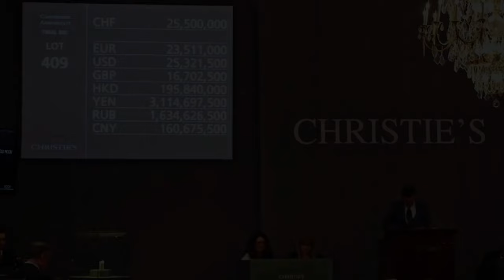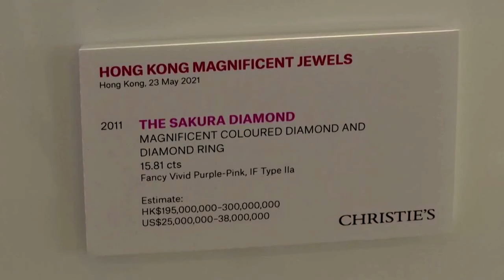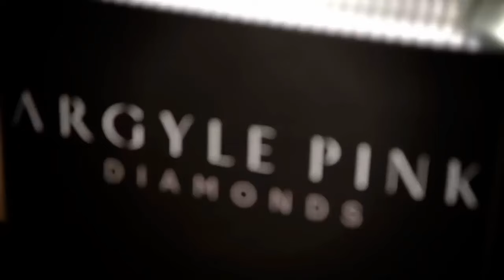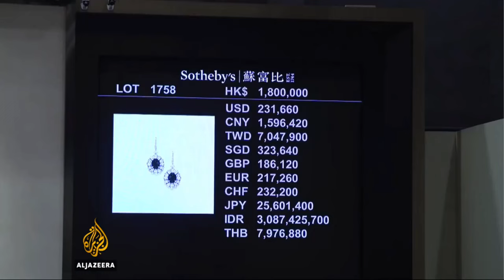Top 9 Famous Pink Diamonds You Can't Miss: Unveiling the Spectacular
Hello everyone, and welcome to our discussion on the top 9 most renowned pink diamonds from around the world. Pink diamonds, nature's exquisite treasures, are not only breathtakingly beautiful but also incredibly rare and valuable. Today, we'll take a journey through these stunning gems and learn about their remarkable stories.

00:00 - Intro
00:25 - 1. The Graff Pink Diamond
01:10 - 2. The Perfect Pink
03:37 - 3. Artemis Pink
04:06 - 4 . Argyle Pink Jubilee
06:18 - 5. The Sweet Josephine
08:36 - 6. The Sakura
10:47 - 7. Spirit of the Rose
12:59 - 8. Linneys Argyle Pink Diamond Tiara
15:32 - 9. The CTF Pink Star
Decoding Diamond Trends: Gain valuable insights into the latest diamond trends and industry developments with Diamondtrends.net. Stay ahead of the curve.